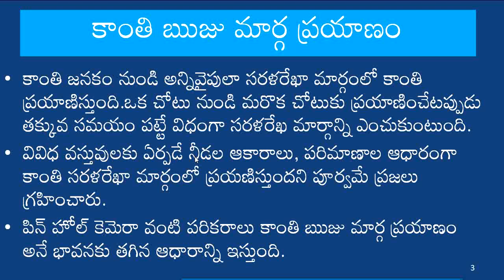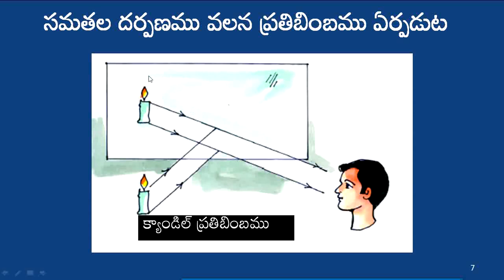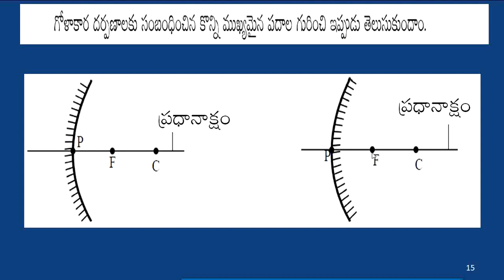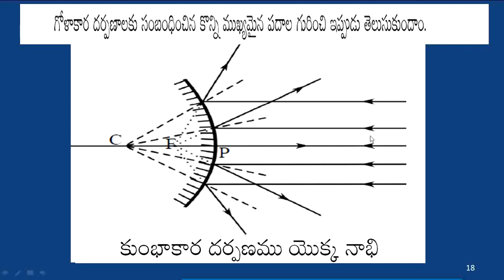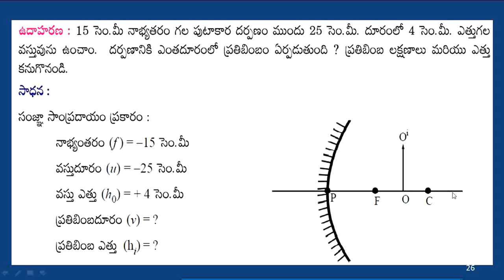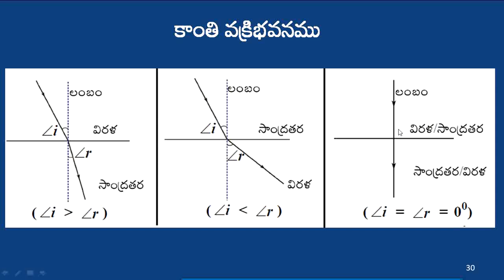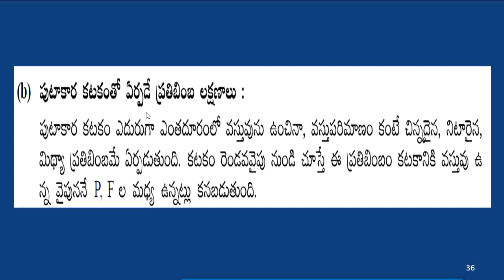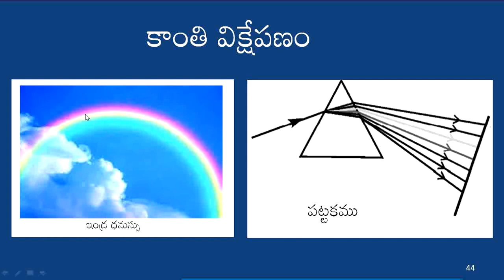8 LIGHT T M- Science and technology-l Telangana Open School Society- Dandala Madhusudan Reddy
8  LIGHT  Telugu Medium- Science and technology-l Telangana Open School Society- lesson by Dandala Madhusudan Reddy text book writer.